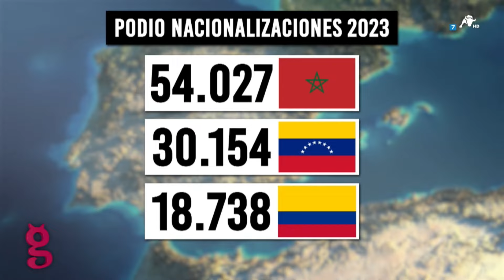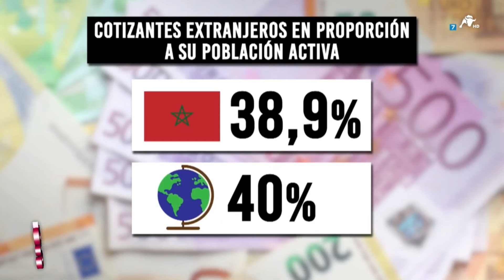6 de cada 10 marroquíes no trabajan, pero son los que más nacionaliza Sánchez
Repasamos unos sencillos datos. 240.000 extranjeros consiguieron la nacionalidad española el año pasado. El aumento entre 2022 y 2023 es del 32,3%. 54.027 son de origen marroquí. ¿Cuál es el interés de España en que sean residentes o, incluso, se conviertan en nacionales? Económico, desde luego, no puede ser: el 60% ni siquiera cotizan a la Seguridad Social. (editado)